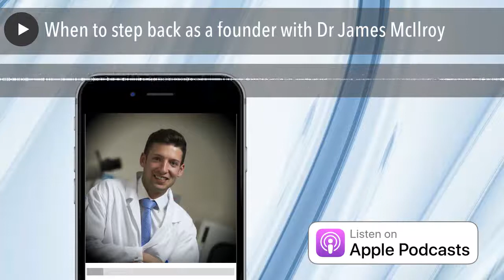When to step back as a founder with Dr James McIlroy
Entrepreneur Dr James McIlroy is founder